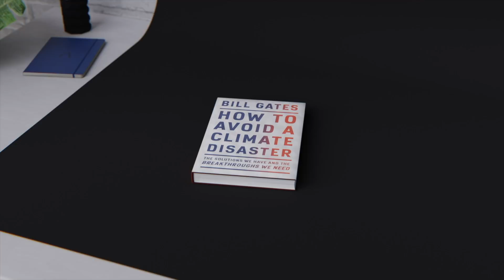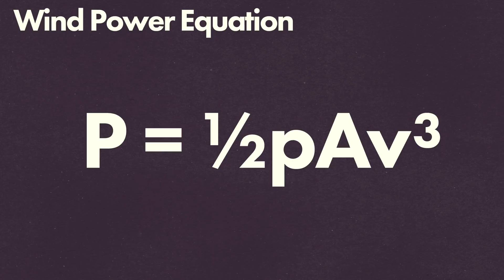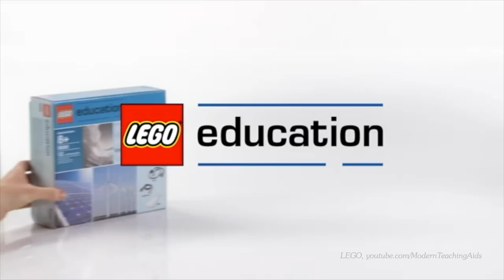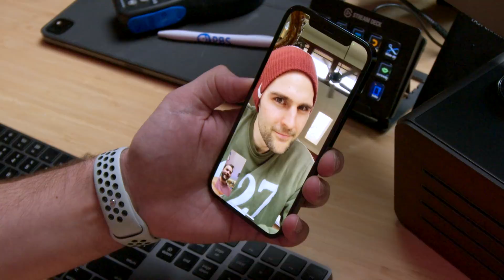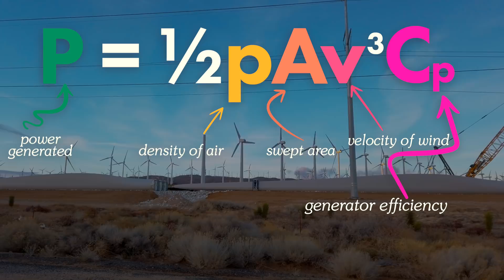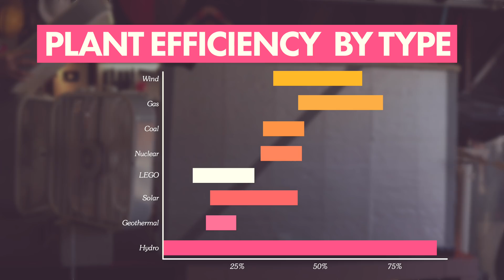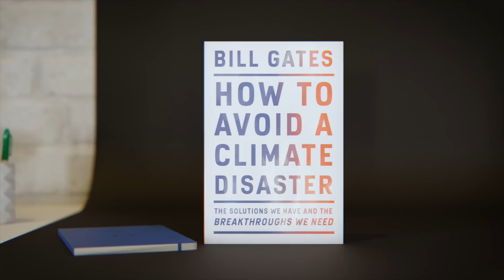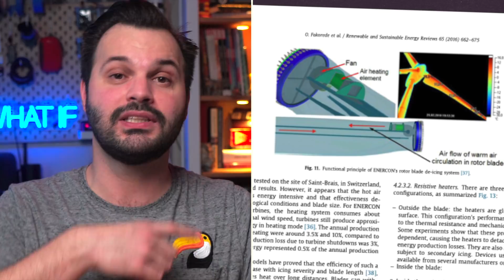My LEGO Wind Turbine MAKES ELECTRICITY!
I took a LEGO Wind Turbine to an actual wind farm. It didn’t go well.
👇👇👇 Wanna Skip the Ads? 👇👇👇
Watch on Nebula and skip ads while supporting creators (like me)

✨I can’t make videos without my Patrons! ✨

Wind power gets a lot of flack, far more than its renewableenergy sisters hydroelectric, geothermal, or solar. What is it about windenergy that’s so hard for people to grasp? In this video I build my own windturbine and try out my creation at the Alta Wind Energy Center with spectacularly terrible results. Then I hit up my friend @NickUhas to see if we can build our own wind tunnel and try this again. You’ll have to see what happens…

📚 CHAPTERS   |
0:00 If you build it…
1:23 Wind Power Equation
1:48 Retrofit, Remodel, impRovise
3:05 Intro the wind!
4:10 Windmill v2.0
6:10 Build a wind tunnel & Windmill v3.0
10:41 How to Avoid Climate Change
12:16 Blowing Myths Away
13:38 Thank you! (Really.)

Did you like this video?
👾 FIND ME & NICK ON SOCIAL  |

📝 SOURCES & FURTHER READING |
How is electricity measured?
Understanding watts, megawatts, kilowatt-hours, and more. Watts are a measurement of power, describing the rate at which electricity is being used at a specific moment. For example, a 15-watt LED light bulb draws 15 watts of electricity at any moment when turned on.

What makes the wind blow?
Wind has been whirling around the world since long before we’ve been here to notice it. It howls outside your window, toppling trees and stirring up storms that could snatch your hat right off of your head and send it flying through the air.

The data were created by combining publicly available data sets from the Federal Aviation Administration (FAA), USGS WindFarm data from a prior effort, online sources, and data privately held by AWEA and LBNL. The locations of all turbines were visually verified to within 10 meters using high-resolution imagery. Technical specifications of the turbines are based on the make and model and other information collected.

The usual de-icing sprays for aircraft and other applications use ethylene glycol, a chemical that is environmentally unfriendly. Airlines don’t like to use active heating, both for cost and safety reasons. Varanasi and other researchers have investigated the use of superhydrophobic surfaces to prevent icing passively, but those coatings can be impaired by frost formation, which tends to fill the microscopic textures that give the surface its ice-shedding properties.

Wanna build your own wind tunnel? Try Baal’s Wind Tunnel. (This is the design we started with)
This is the Baals Wind Tunnel. It can be built for under $200 and can get about 30 mph in the test section (where the plane is).

Love you, nerdfam! Stay curious and thanks for supporting scicomm! 🤓